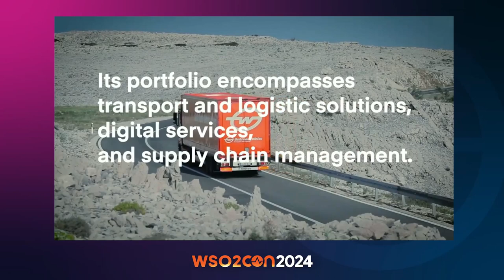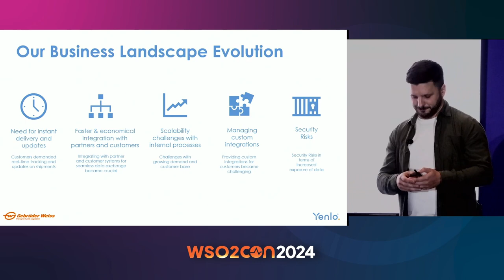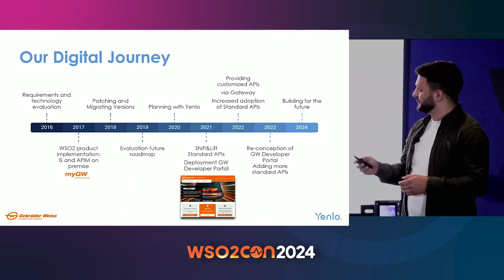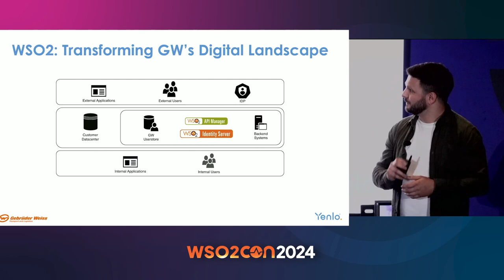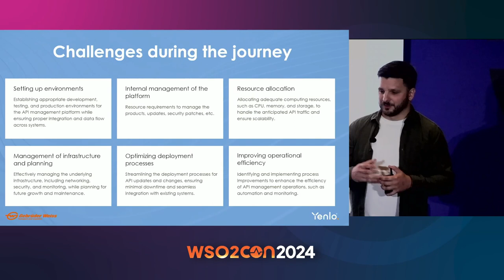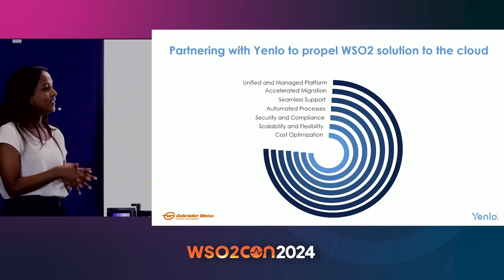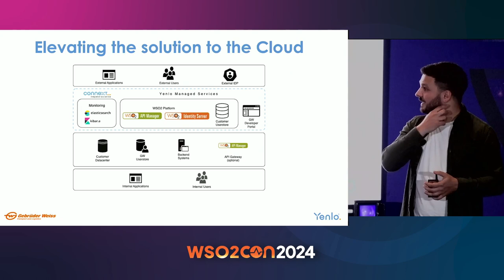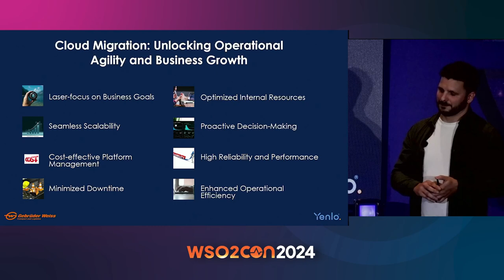Elevating the Integration Game to the Cloud | WSO2Con USA 2024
Join us as we explore Gebrüder Weiss Holding AG's journey towards innovation and digital transformation in logistics and supply chain management. Discover how this global leader has embraced an API-first strategy facilitated by WSO2 technology and the Connext Platform. With over 8,600 employees across 180 locations, Gebrüder Weiss showcases the transformative power of WSO2 API Manager and WSO2 Identity Server in bolstering its infrastructure, ensuring seamless, secure, and scalable API management and services in the cloud.

Learn about Gebrüder Weiss's transition away from platform development towards prioritizing innovation and customer engagement, simplifying complexities for developers, and ensuring readiness for future technological advancements. This strategic foresight underscores Gebrüder Weiss's commitment to remaining at the forefront of technology in logistics.

In summary, Gebrüder Weiss reaffirms its dedication to business continuity through proactive API-first methodologies, powered by WSO2's cutting-edge solutions. This keynote highlights the company's agility, resilience, and commitment to delivering exceptional services in the digital era.

📅 Watch now to learn how Gebrüder Weiss is elevating the integration game to the cloud!

🔗 Check out the slides from the speaker: [Elevating the Integration Game to the Cloud]